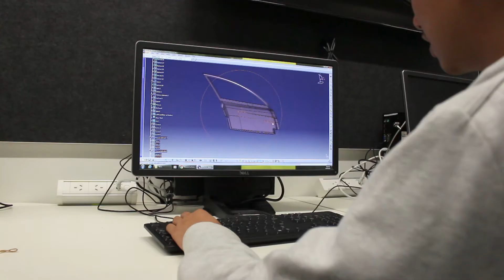Sunswift VI's Vision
For the past year, we’ve been working hard in designing our next generation solar vehicle. This marks the next step for Sunswift, paving the road in innovation and sustainability. Watch our video here to get a sneak peek of our sixth car!